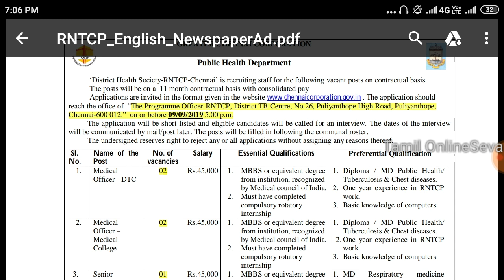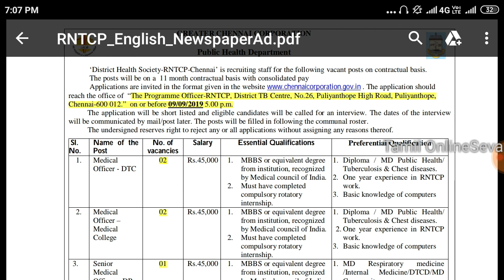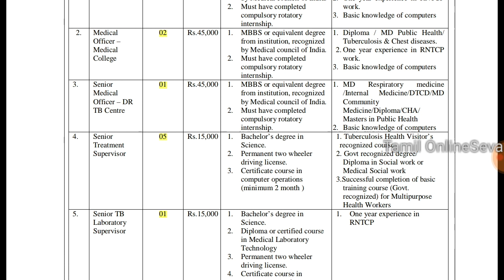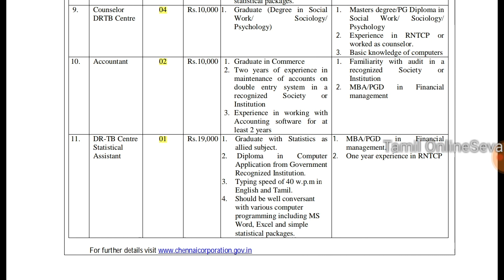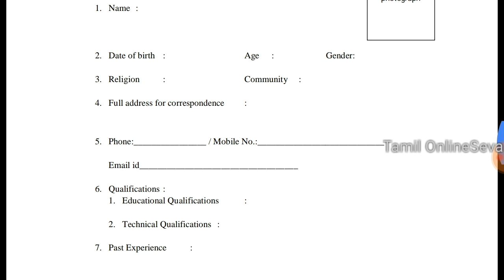Public health Department Job Notification | Public Health Department Recruitment | Tamil OnlineSeva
Official Notification

English

Tamil

Application Form

[Description]

Mic

Video Editor

iMovie